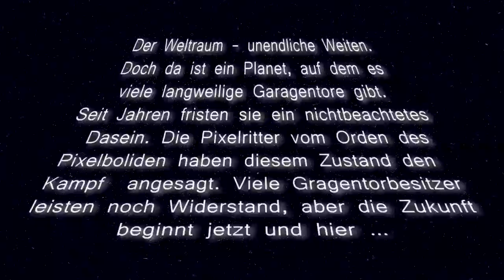PiXELBOLIDE - Aspetto Garagentorplanen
Ihr Garagentor als toller Hingucker
Ihr Garagentor als perfekte Illusion
Dank Aspetto Garagentorplanen von PiXELBOLIDE
Mehr als 120 Fertigmotive, auch individuelle Wunschmotive möglich